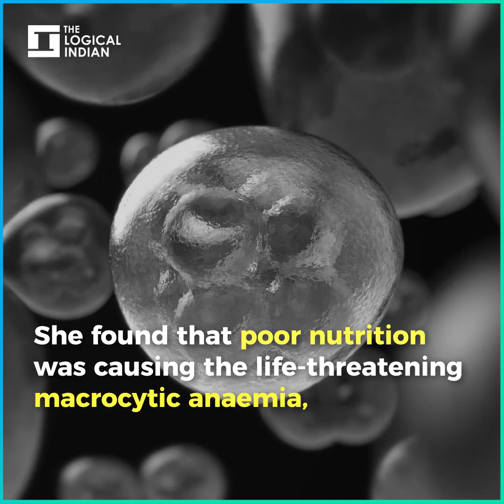Google Doodle Marks The 131st Birth Anniversary Of Haematologist Lucy Wills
Today, May 10, Google Doodle marks the 131st birth anniversary of Lucy Wills, an English haematologist who created a prenatal vitamin that helps prevent birth defects.